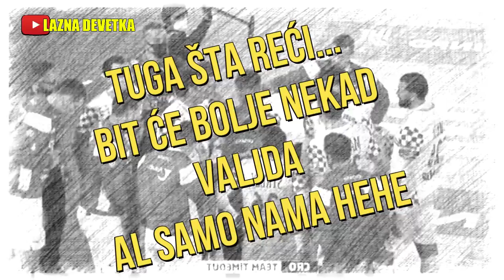🔥 ČERVAROVI TIMEOUTI SMIJEH DO SUZA 🔥 NAJBOLJI TRENUCI HRVATSKE NA SVJETSKOM PRVENSTVU 🔥